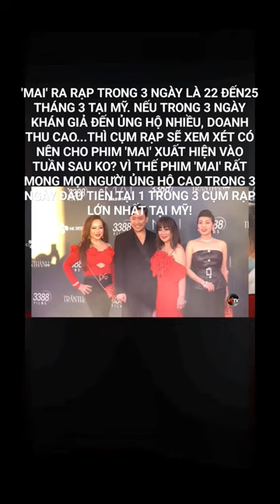TRẤN THÀNH RA MẮT PHIM 'MAI' CÔNG CHIẾU TẠI HOA KỲ VÀ TIẾP TỤC SỨ MỆNH CHINH PHỤC KHÁN GIẢ HẢI NGOẠI